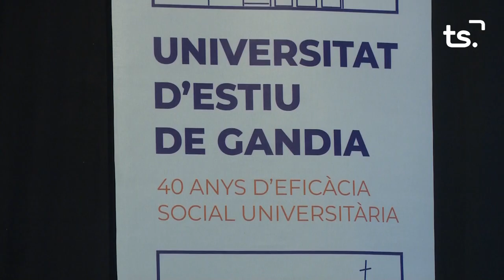INFORMATIU 2023 07 10